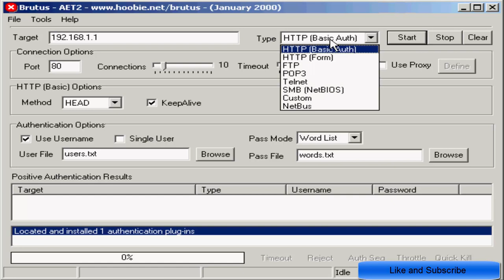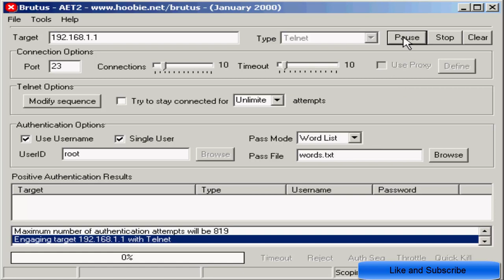Brutus Password cracking tool....MUST WATCH!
Brutus is a password cracking tool that has been historically used for both legitimate security testing purposes (ethical hacking) and malicious activities. It falls into the category of password-cracking tools, which are designed to test the strength of passwords and identify vulnerabilities in computer systems.

While Brutus can be used for ethical hacking by security professionals to assess the security of a system with proper authorization, it's important to note that using such tools without permission is illegal and unethical.

If you are interested in ethical hacking or cybersecurity, it's essential to follow legal and ethical guidelines, obtain proper authorization before conducting security tests, and focus on improving the security of systems rather than exploiting vulnerabilities.